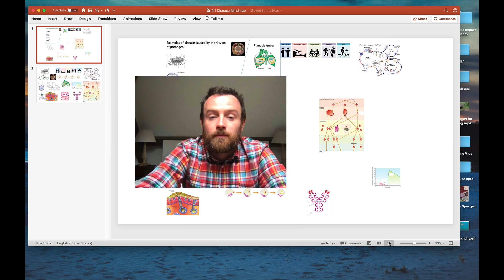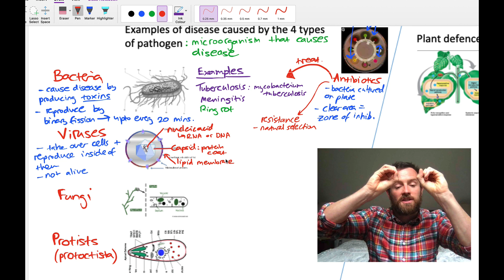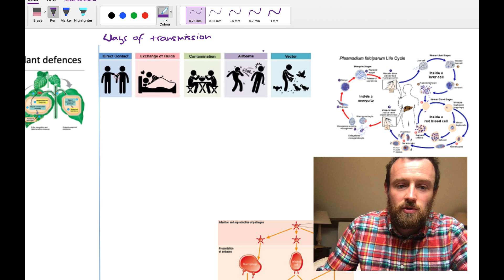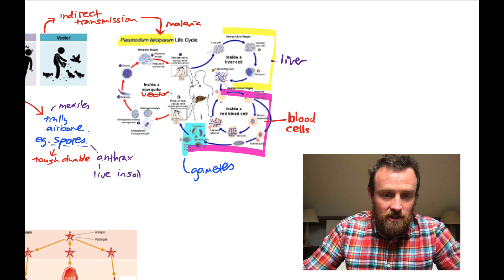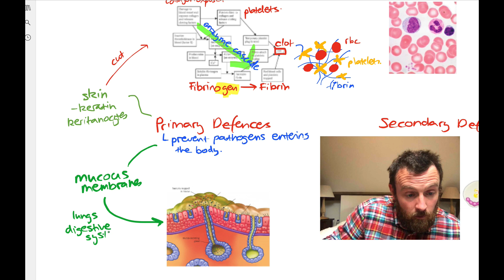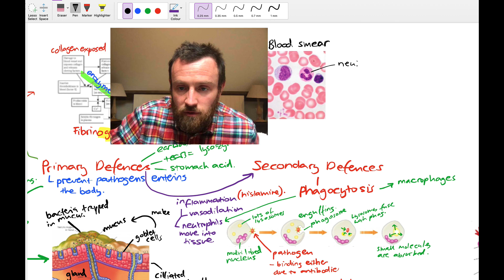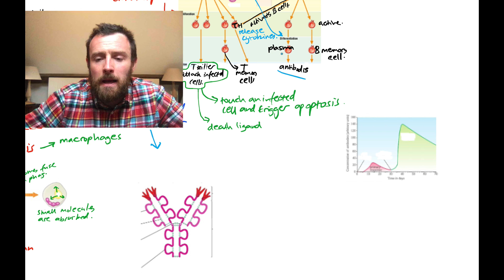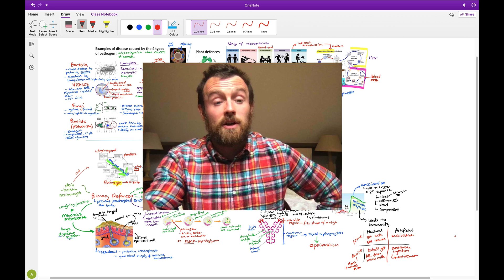Pathogens and Immunity (OCR A Level Biology 4.1)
The types of pathogens and how they cause disease. Primary and secondary  non-specific and specific immune responses and plant defences against pathogens.